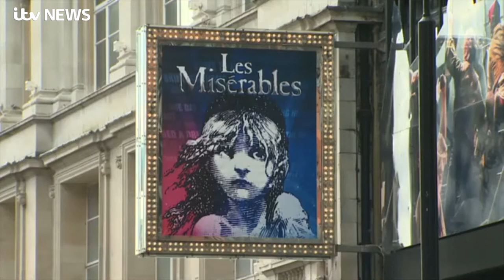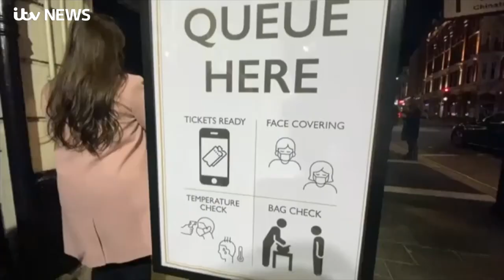Theatre Tragedy: Job Losses and Poverty In Lockdown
Devastating impact of lockdown on London theatre  revealed as nearly 40 per cent of theatre and arts workers have been made redundant since the start of the coronavirus pandemic, ITV News and BECTU can reveal.

Many of the workers, including backstage and bar staff working at the capital’s biggest venues, have also struggled to access vital Government support schemes such as furlough.

Of those who did receive support, more than half say the payments were so small they were unable to pay their household bills.